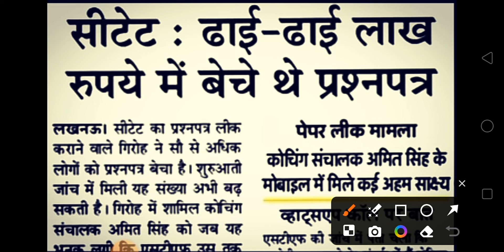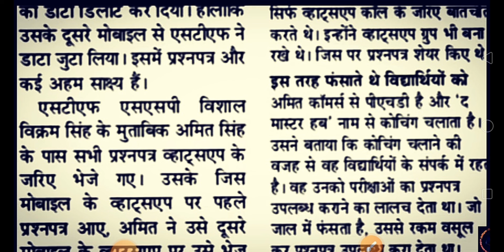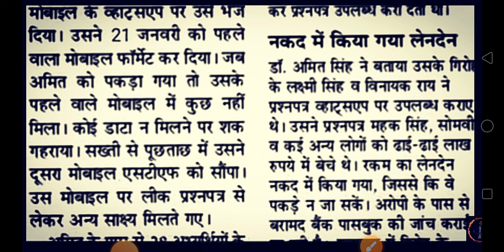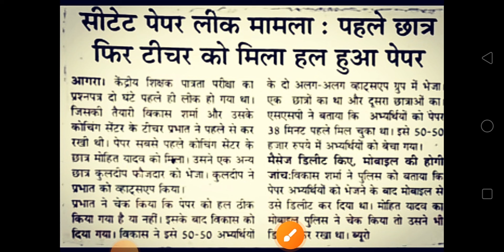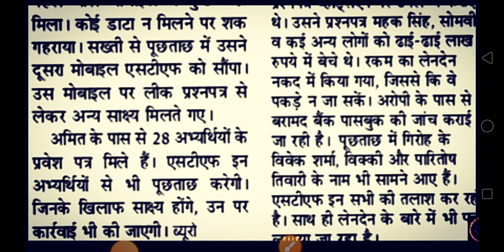CTET Exam cancelled ❌ CBSC meeting Order रद्द होगी पूरी परीक्षा ? CTET new Exam date announced ?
Description